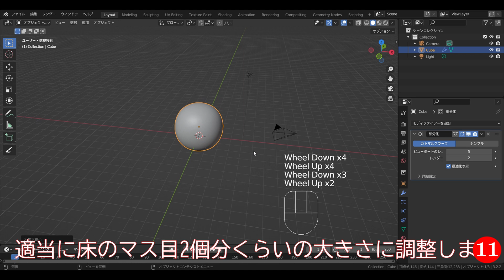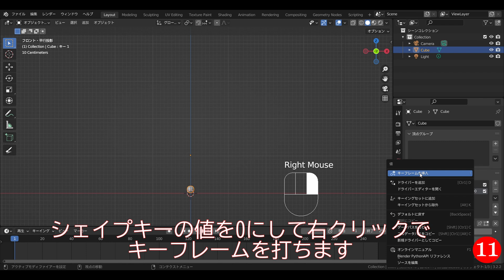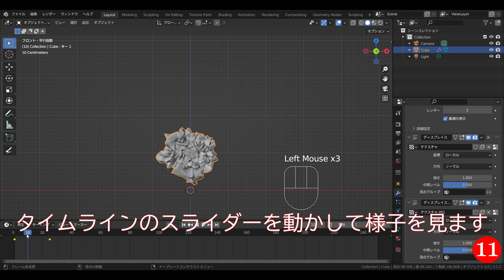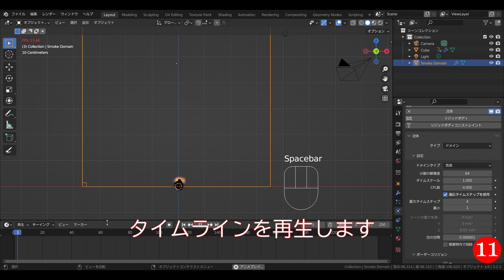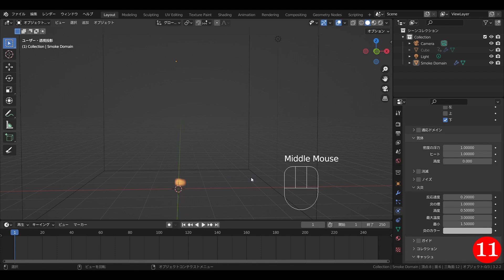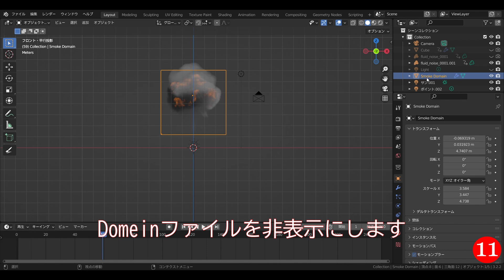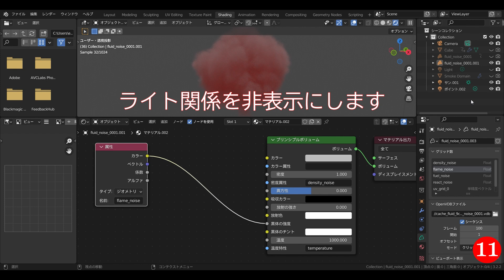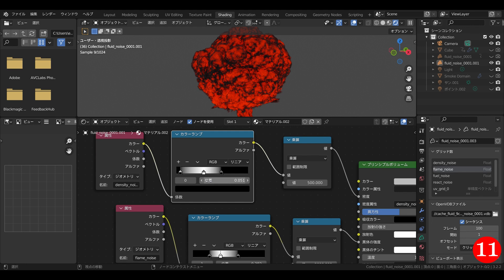【Blender_チュートリアル】 [爆発_炎と煙」explosion_tutorial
こちらを参考にさせていただきました。

blender ; ver3,2

BGM；【フリーBGM】カフェで流れているようなピアノ音楽【作業用BGM】